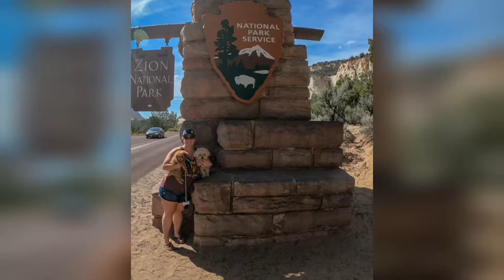Zion National Park 2018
Our trip to Zion National Park during Sarah’s sabbatical in September of 2018. We had the pleasure of staying at Under Canvas at Zion, in one of their star gazer tents.